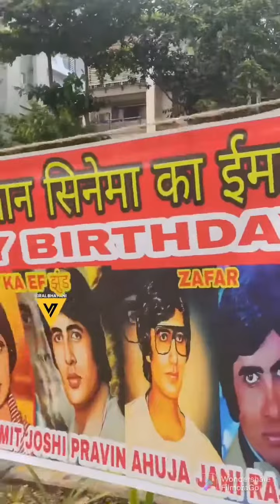AMITABH BACHCHAN 80th birthday Today